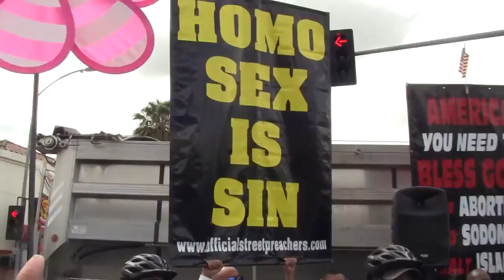America being torn apart.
The police try to separate the 2 sides but when they cannot or will not, then the second American civil war will begin.